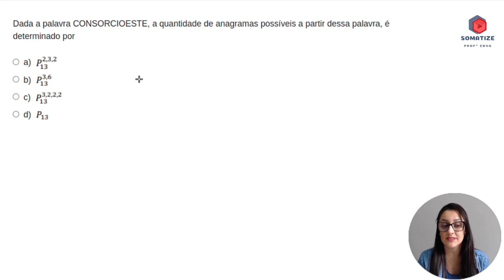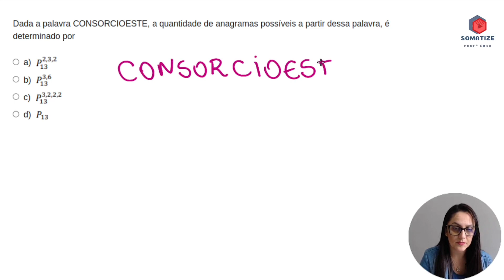Quantos anagramas tem CONSORCIOESTE ??? Permutação com repetição - Somatize - Professora Edna Mendes